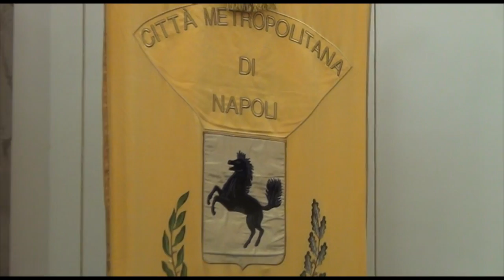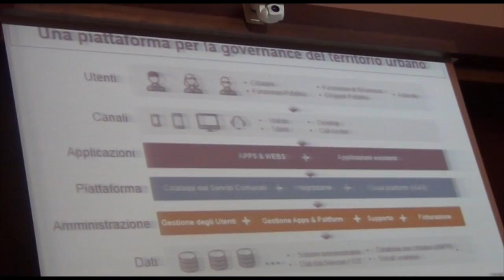Città Metropolitana di Napoli e Privati insieme per la programmazione UE 2014-2020 nell’ICT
Mettere insieme pubbliche amministrazioni ed operatori privati nel campo dell’ICT, ovvero dell’information and communication technology, per la stesura di progetti in grado di intercettare finanziamenti nell’ambito delle nuove programmazioni 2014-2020 a carattere comunitario, nazionale e regionale: è stato questo l’obiettivo dell’incontro, promosso dalla Città Metropolitana di Napoli che ambisce a diventare ente intermedio, ovvero interlocutore diretto dell’Unione europea nel settore della pianificazione dei fondi, svoltosi questa mattina nella sala Mariella Cirillo della sede di piazza Matteotti.